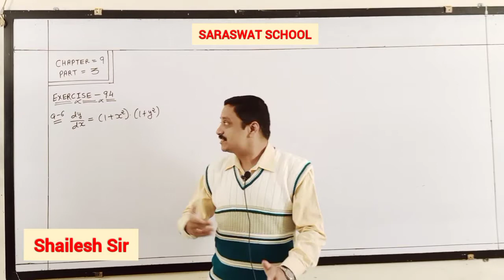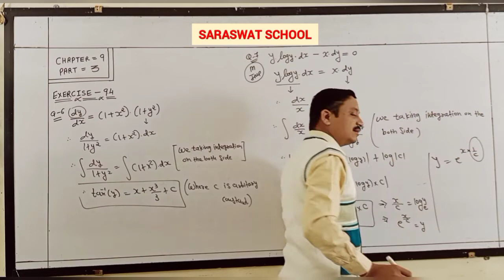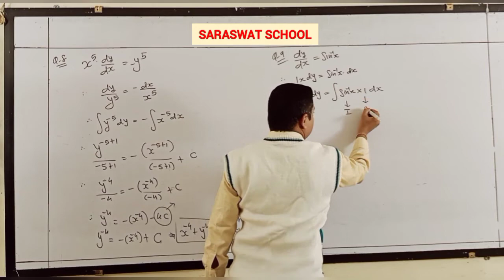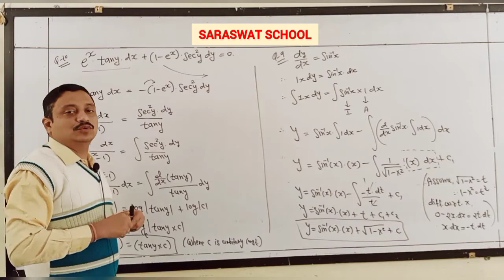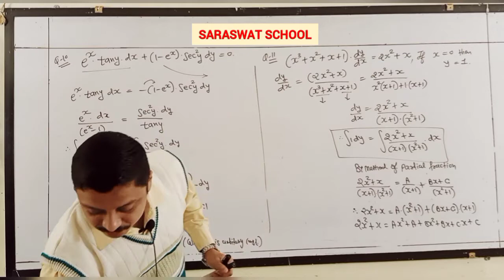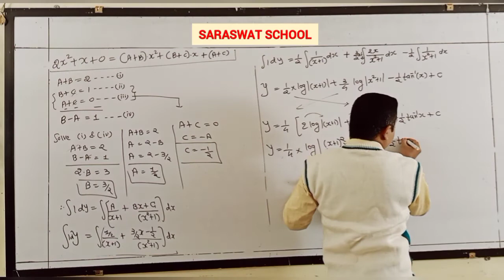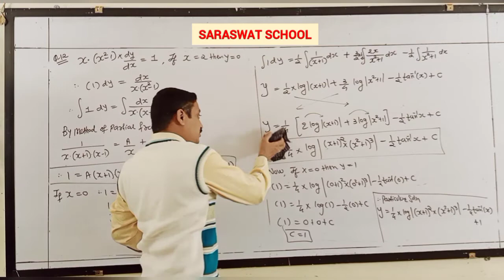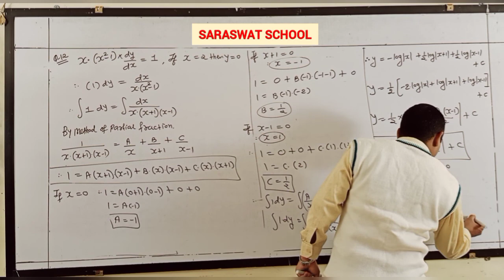EM 12TH MATHS CHAPTER 9 PART 3